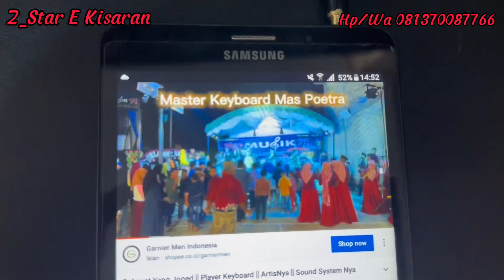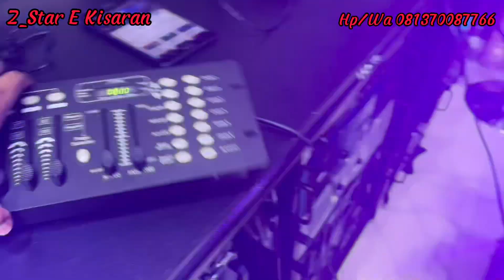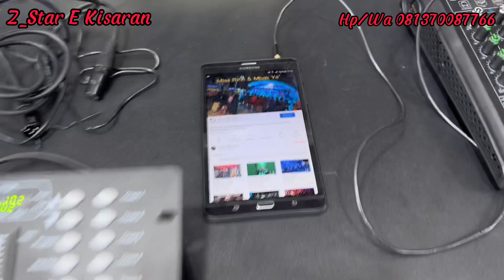Murah Beam 230 Beli 2 Pcs Dapat Bonus 1 Harcase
Toko Sound System Kota Kisaran Z_Star E Kisaran Hp/Wa 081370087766